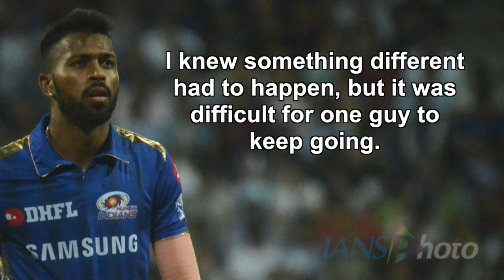IPL 2019 | Situation demanded me to go all out: Hardik Pandya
Swashbuckling Mumbai Indians (MI) all-rounder Hardik Pandya, who played a blistering 91-run knock against Kolkata Knight Riders (KKR) in their Indian Premier League (IPL) fixture, said he couldn't have done anything else apart from going from the word go.